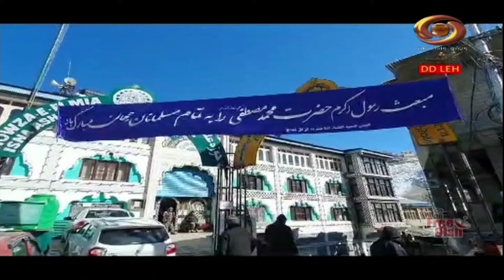Ladakhi News : Latest News and Updates, Special Reports on Ladakh | Feb 08, 2024